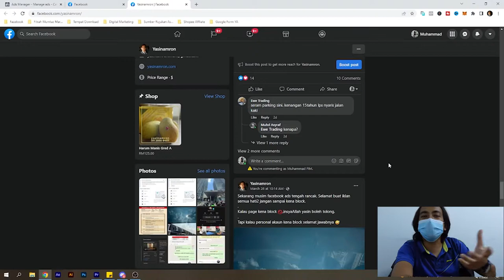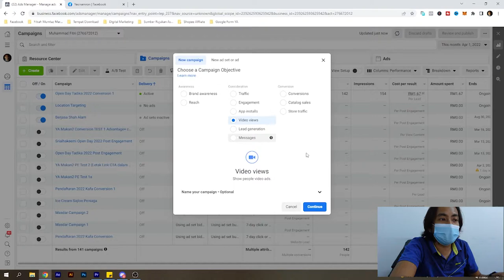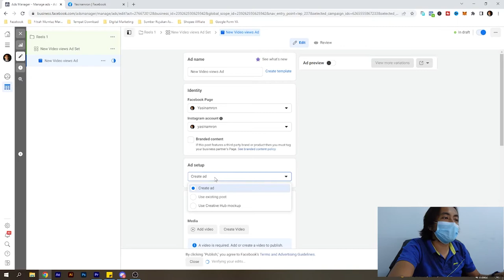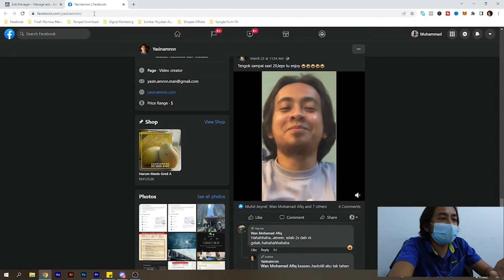Cara Mudah Buat Reels Ads di Instagram dan Facebook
Tak perlu tiktok ads dan Google Ads dah. kaan ada Reels. hehe. Cuma tinggai nak buat video yang macam mana ja.

1-Live Private Session 2 kali/sebulan
2-Diskaun 10% merch,e-book,kelas
3-Ada support group facebook dan whatsapp

Boleh layari untuk lebih info tentang yasin.